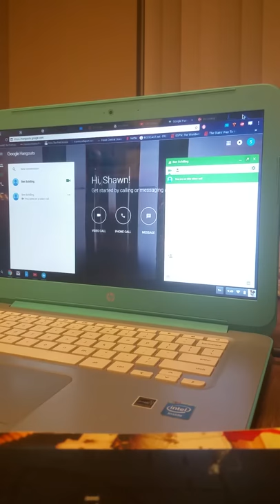Ben gets catfished pt 2